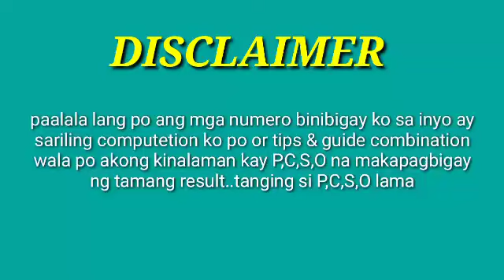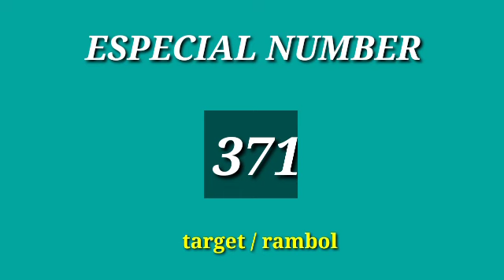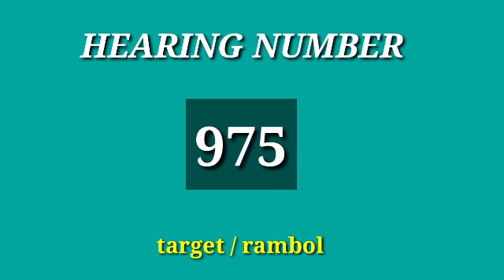160-congrats individual birthcode Pahabol 5pm best ug sp# pwde balikan Ang regular